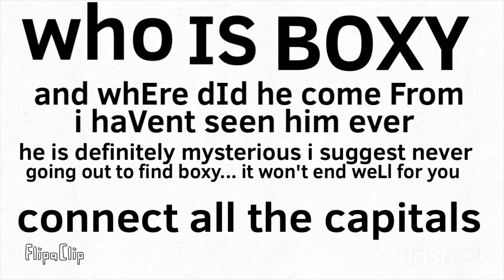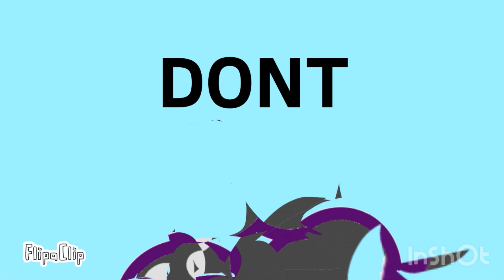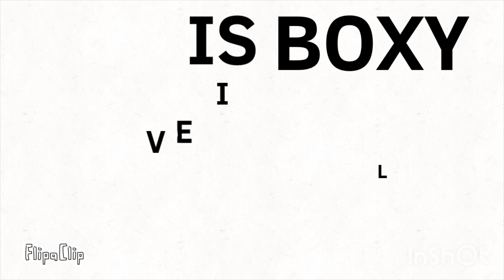Crystals Magic EP3: Glitch